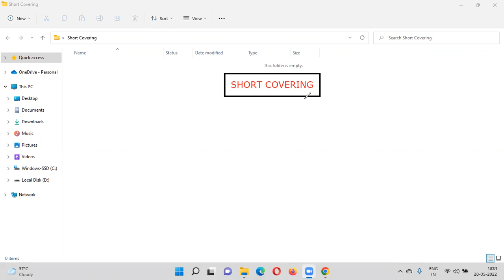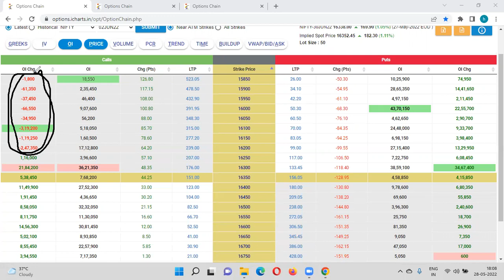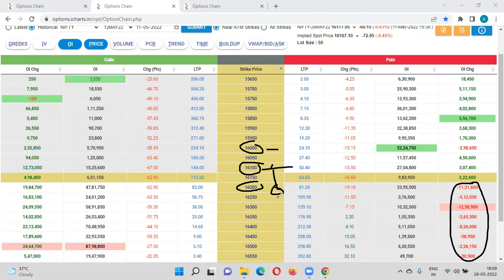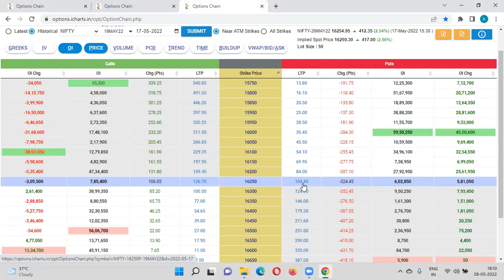Short Covering Explained | Short Covering in Option Chain | Option Buying Strategy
Learn options With Me

** Open fyer account and join our index option trades group for free**

which strike price call or put one should buy
which strike price to choose for option
which strike price to choose for option buying
which strike price to choose for option buying intraday

options to buy
option to buy tomorrow
which option to buy
which option contract should i buy
which option to buy tomorrow
which option to buy in the money or out of the money
which option strike to buy
which option trading is best
which option strategy is most profitable
ITM OTM and ATM options in hindi
itm option trading
itm call option
otm call option
atm call option
itm put option
atm put option
otm put option
itm atm otm options explained
otm atm itm options
otm atm itm options wealth first
otm strike price
atm strike price
itm strike price
otm put strategy
atm put strategy
itm put strategy
otm call strategy
atm call strategy
itm call strategy
otm call
atm call
itm call
otm put
atm put
itm put
atm itm and otm
atm option strategy
otm option strategy
itm option strategy
konsa option buy kare
call put kaise samjhe
out of money option strategy
out of money call option
out of money put option
out of money call option expiry
out of money option selling
out of money options
out of money
out of money option expiry
at the money
at the money call option
at the money in the money and out of the money
at the money option strategy
at the money in the money and out of the money in hindi
at the money kya hota hai
at the money vs in the money
in the money and out of the money options
in the money options
in the money strike price
in the money call option
in the money and out of the money option hindi
in the money option strategy
in the money out of the money and at the money
in the money option buying strategy
in the money vs out of the money call option
Option chain analysis nifty
Option chain analysis bank nifty
option chain analysis in hindi
option chain
option chain in zerodha kite
option chain nifty prediction
option chain for beginners
option chain for intraday trading
option chain for tomorrow
option chain for monday
option chain forex
option chain for mcx
open interest trading strategy
open interest explained
open interest in options trading
open interest analysis
open interest and volume analysis
open interest trading strategy in hindi
open interest data analysis
oi in option trading
OI in option chain
oi in stock market
oi in hindi
oi in stock market in hindi
oi in english
oi in option chain in hindi
oi in nifty
oi in bank nifty